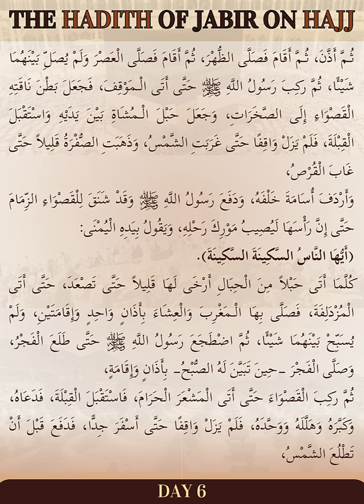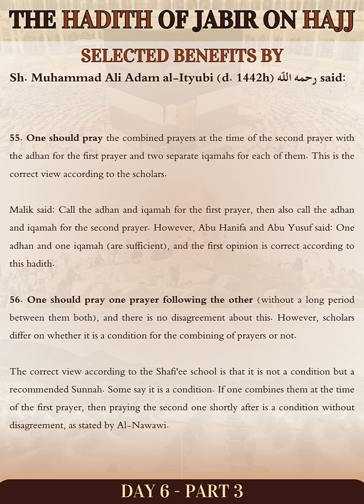Recital: Hadith Jabir on Hajj | Part 6/7 قراءة حديث جابر في صفة حجة النبي ﷺ المقطع السادس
Submit your attendance in the comment section of the YouTube video.
Write your initials and country. Example: (A.S. USA)